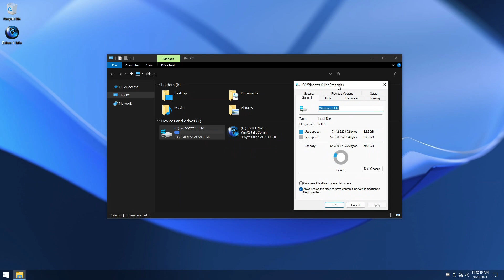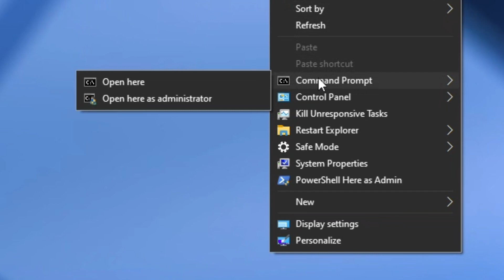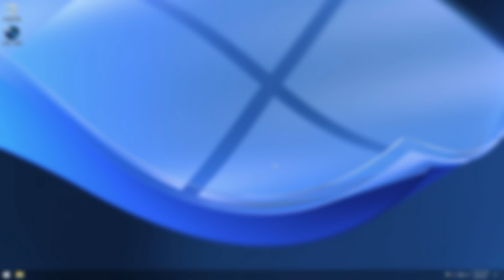How to Install WINDOWS X LITE OPTIMUM 10 V3 - WINDOWS 10 LITE 22H2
🎁How to Install Windows 10 Lite This is Windows X-Lite Optimum 10 v3 a windows 10 lite 22h2 custom build with excelent performance and created by fbconan.